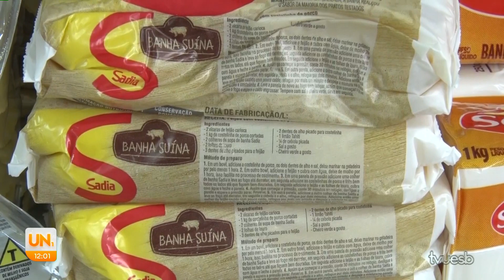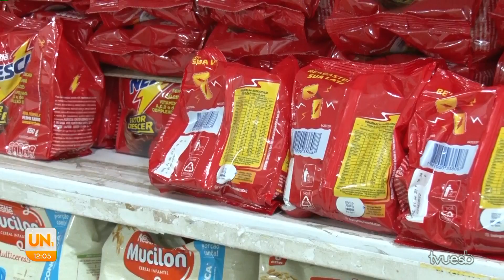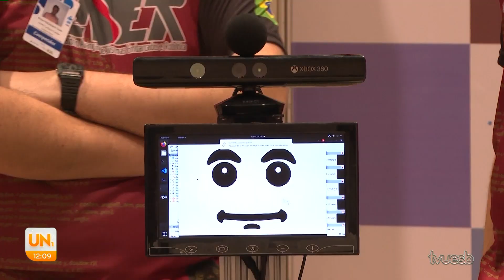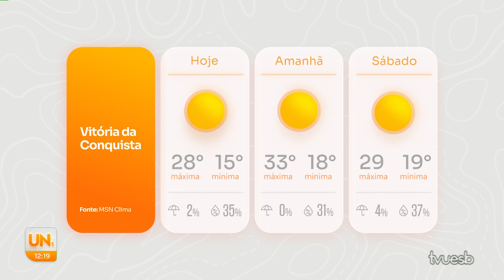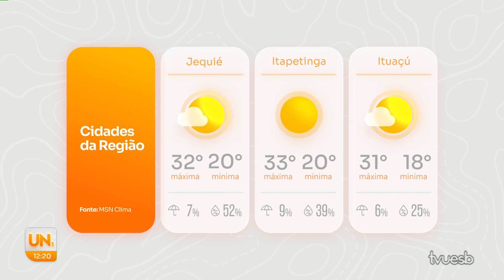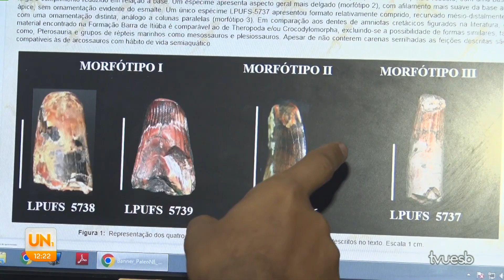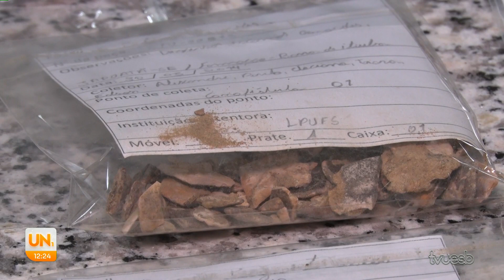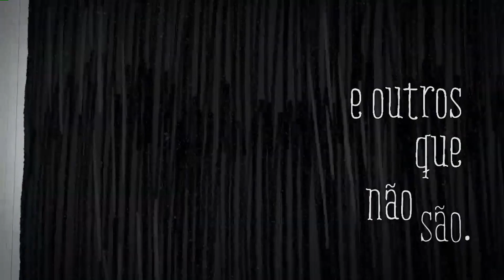Uesb Notícias 1ª Edição (12/10/2023)